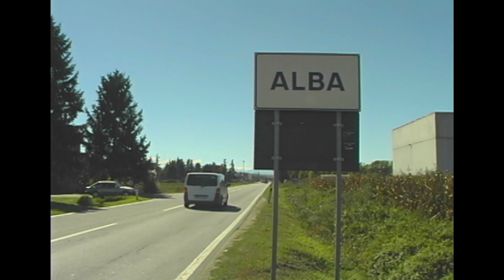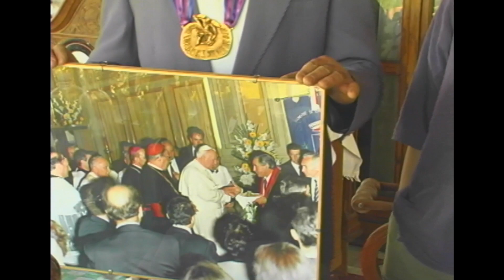Monterey's Cookin' Pisto Style Alba Truffles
Chef John Pisto travels to Alba Italy researching Alba Truffles.